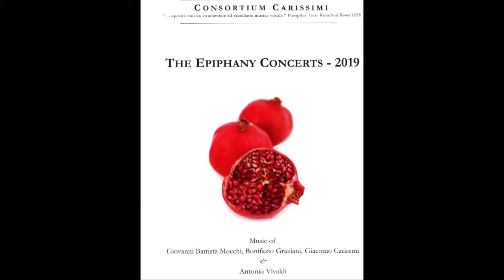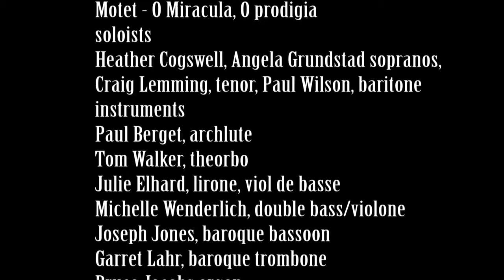Motet - O Miracula, O prodigia by Bonifazio Graziani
Performed by Consortium Carissimi at their Epiphany Concert in St. Paul, MN on January 6, 2019. Soloists: Heather Cogswell, and Angela Grundstad sopranos, Craig Lemming, tenor, Paul Wilson, baritone